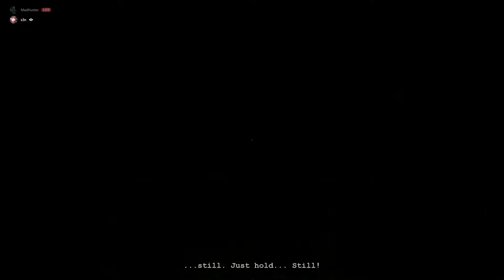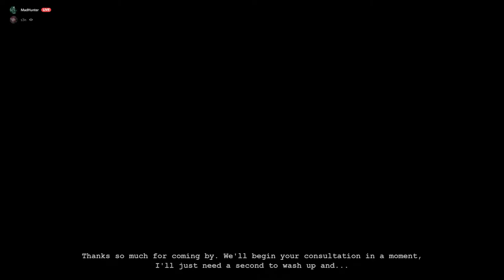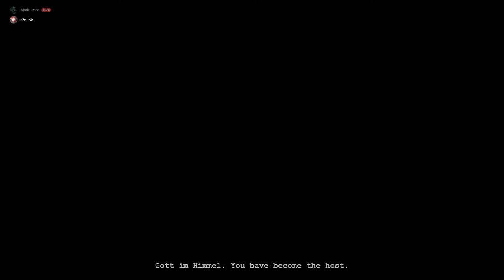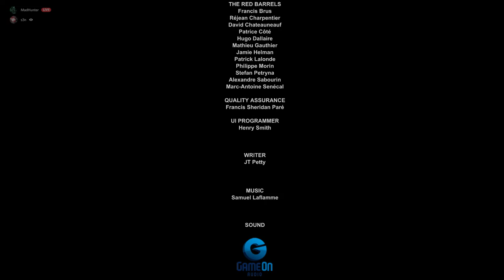Outlast Any% Speedrun [ INSANE MODE ] All Documents & Recordings ( No Glitches ) + Retard on discord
This is my 2nd attempt in the insane mode of Outlast, i'll do soon outlast 2 too XD

Timestamps :
00:00 : 10:43 -  Administration Block
10:43 : 18:40 - Prison Block
18:40 : 25:45 - Sewers
25:46 : 42:49 - Male Ward
42:50 : 46:31 - Courtyard
46:32 : 55:27 - Female Ward
55:28 : 1:04:35 - Return To Administration Block
1:04:36 : 1:13:12 - Underground Lab
1:13:13 : 1:16:40 - Ending Scene